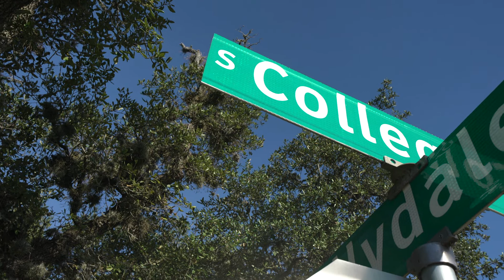Midtown Meeting Recap